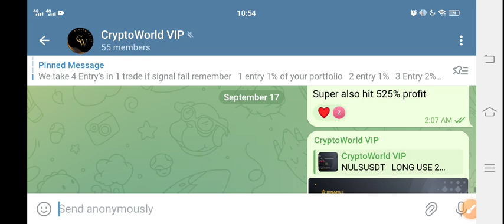XRP News Today! XRP Price Prediction! XRP Crypto